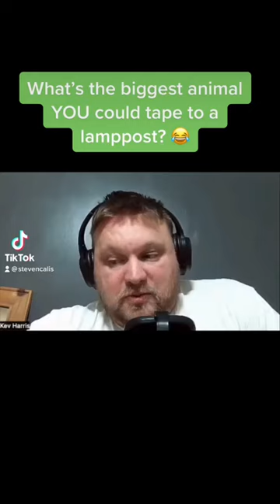What’s the biggest animal YOU could tape to a lamppost?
Best answer features on the show!